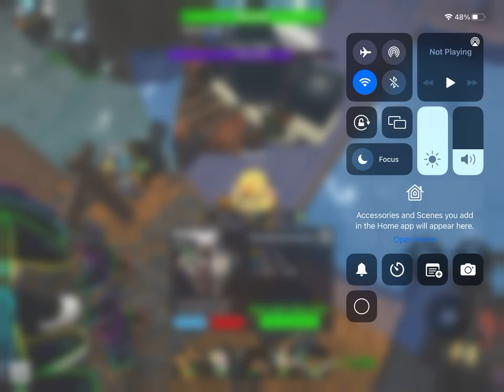Tds normal mode grave digger